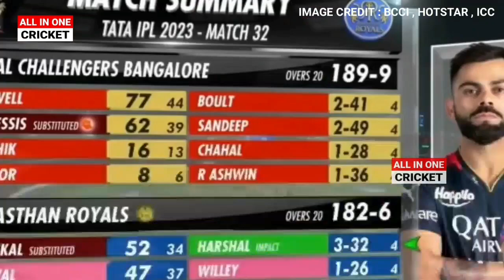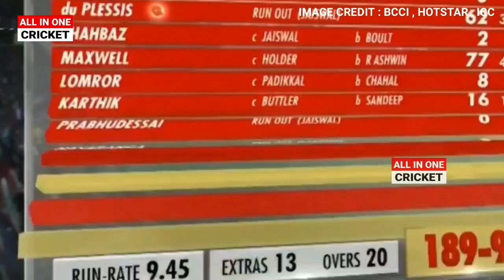IPL 2023 Royal Challengers Bangalore vs Rajasthan Royals IPL 2023 Full Match Highlights